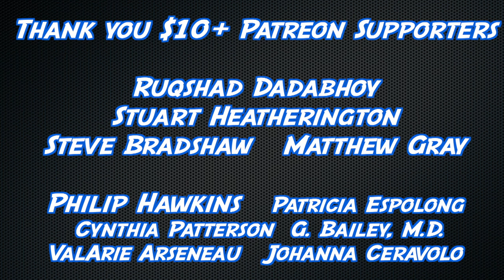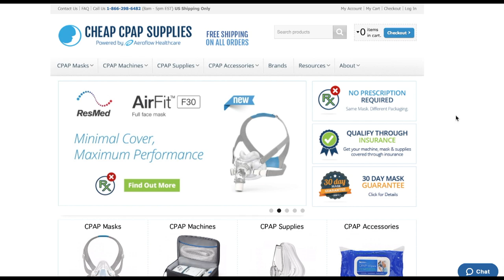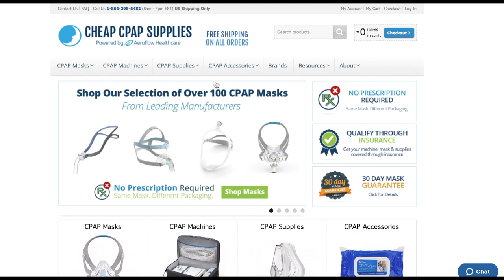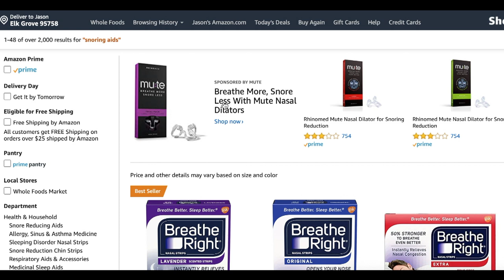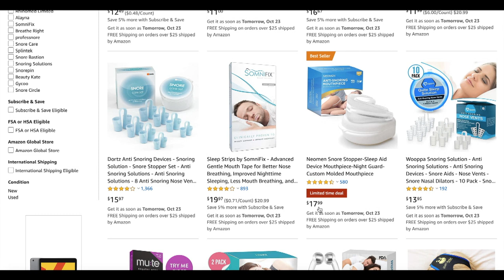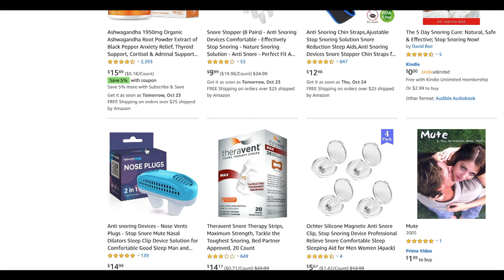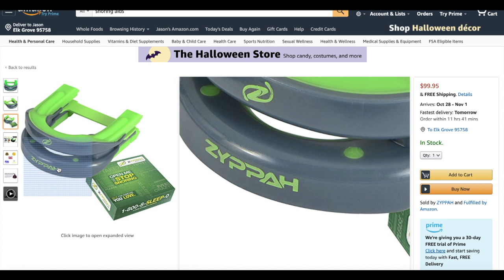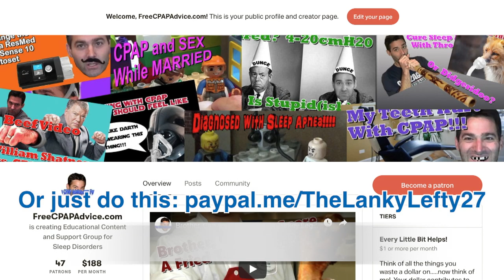Anti Snoring Products: Can they Cure Sleep Apnea or Improve Sleep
Links:
3.) Use our Free Forum. (I swear it's free, and we will never give out your information.
4.)
5.) Support us AND clean your stinky dirty mask. You can also buy a great mask for CHEAP!
6.) Tell people that need a sleep study or help with OSCAR or CPAP Therapy about